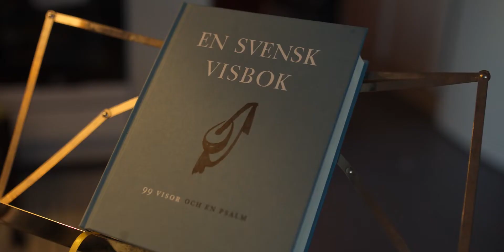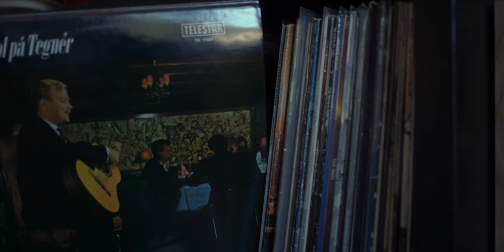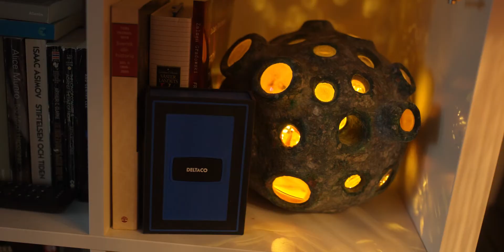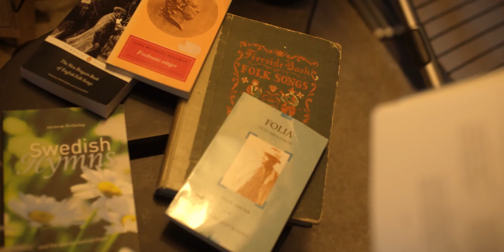"Sign. Karlsson Evig vår" - Olle Adolphson (tolkad av William Sundman Sääf vissångare)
Swisha ditt bidrag till 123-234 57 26 så kan jag fortsätta jobba för att hålla vistraditionen levande.   William Sundman Sääf spelar på fester, middagar, dop, bröllop, begravningar, evenemang, äldreboenden etc, mestadels i Stockholmsområdet, men också i hela Sverige. Komponerar även på beställning och är STIM-ansluten och invald medlem i FST (Föreningen Svenska Tonsättare).